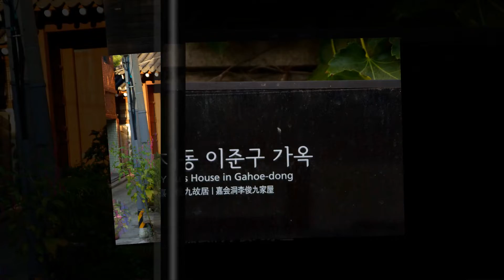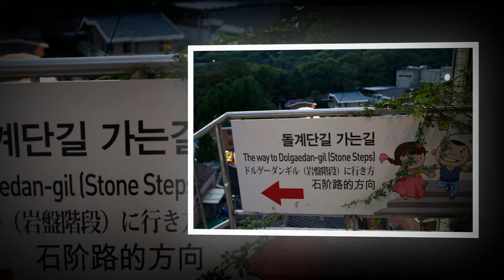3,4호선 충무로역:korean culture in Seoul:민족의 전통이 살아있는 북촌한옥마을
우리나라 도시는 급격한 경제발전과 전쟁의 후유증으로 전통의 미를 간직하고 있는 곳이 매우 드물다 서울에서는 북촌한옥마을이 대표적인 곳이다. 외국인들은 물론이고 우리나라 사람들에게도 북촌 한옥마을은 가볼 만한곳이다

북촌한옥마을 Cannon7D korean house culture